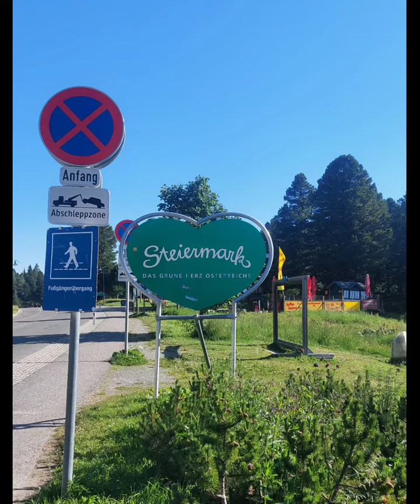Turrach üba die Nocki ham 🤘bevor die hitz do is 🌞😁😁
TWTMoto✌️🤘 soviel BMW GS auf amol hob i a noch nie gsegn👀 ! wor a geile Runde
morgens früh um 🕗8 uhr  🤣🤣mitn Gummibär  Anda 🤘 Gemütlich✌️🤣